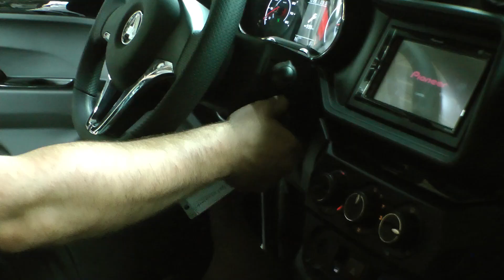AIXAM City Sport 1000km Inspektion - Was wird gemacht? - GAMMA Fahrzeuge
Wir haben heute mal eine 1000km Inspektion begleitet. Wir haben nicht alles gezeigt, wohl aber die wichtigsten Punkte. Viel Spass